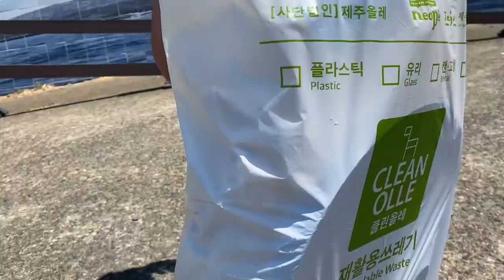[JEJU OLLE TRAIL] WE WALK for Green🌿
클린올레는 제주올레 길을 걸으며 쓰레기를 줍는 환경 활동입니다.

내가 만든 쓰레기는 되가져가고
남이 버린 쓰레기는 주워 오세요.

내 뒤를 이어 이 길을 걷는 올레꾼이 아름다운 자연을 고스란히 감상할 수 있도록 배려하는 솔선수범 캠페인입니다.

제주여행의 추억에 의미까지 더하는 클린올레 캠페인에 참여하세요.